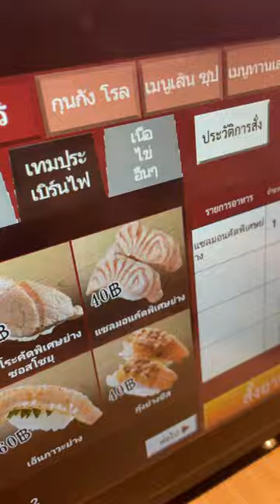Best Conveyor Sushi in Thailand? | SUSHIRO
Sushiro is probably the most popular chain sushi restaurant in Thailand right now due to its good quality at an affordable price, but is it the best?